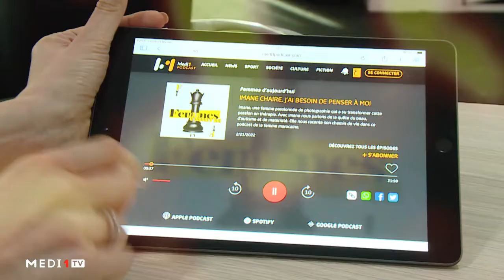Qu'est ce que le 8 Mars pour Yasmine El Kerouani et Nour Elamarti ?